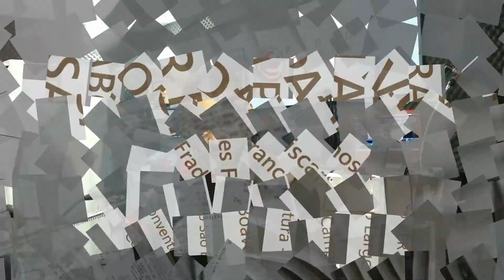Sabor da Palavra - Reflexão Diária do Evangelho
Reflita conosco o Evangelho de Hoje, saboreia a Palavra de Deus em cada dia de sua vida. Paz e Bem